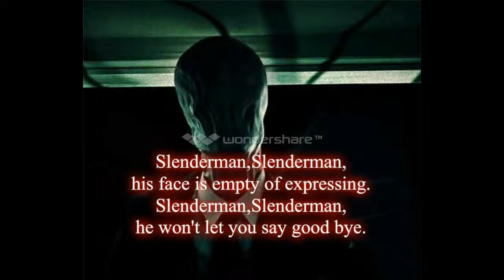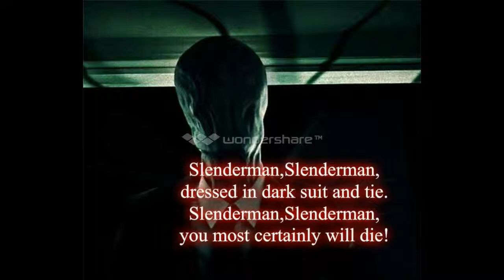Slenderman song lyrics